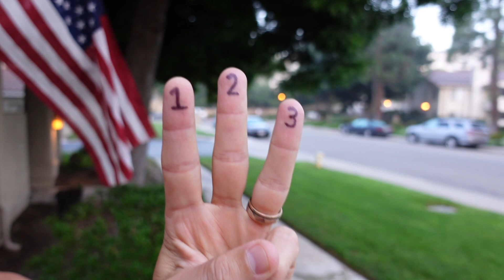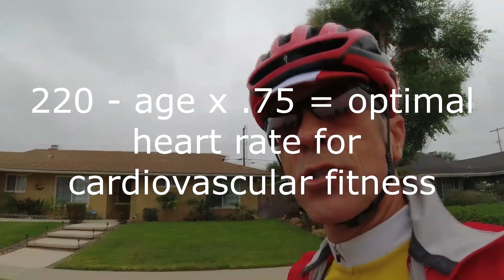3 Daily Habits that lowered my Blood Pressure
Here's Peter Attia's book